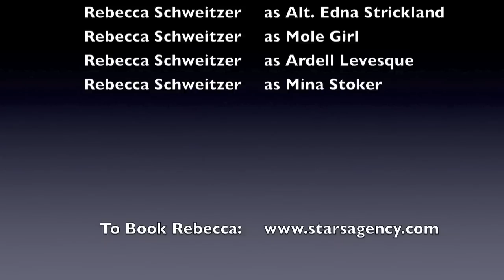VO Reels by harringtonvo (Rebecca Schweitzer-Gaming VO)